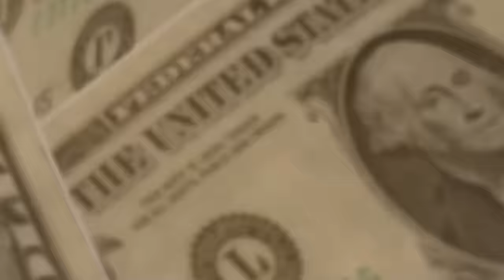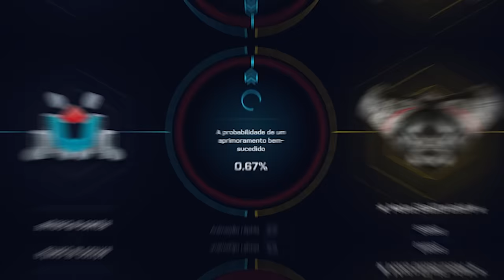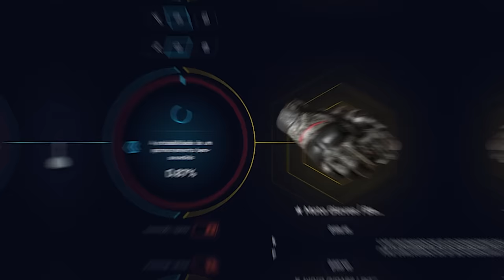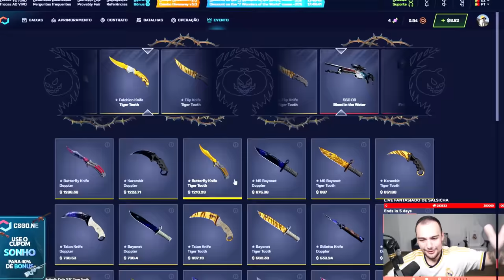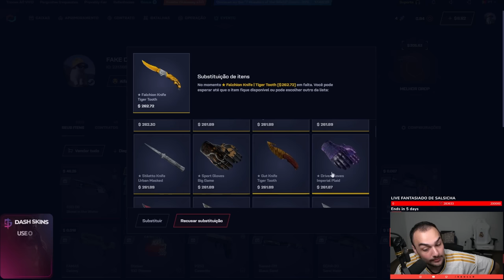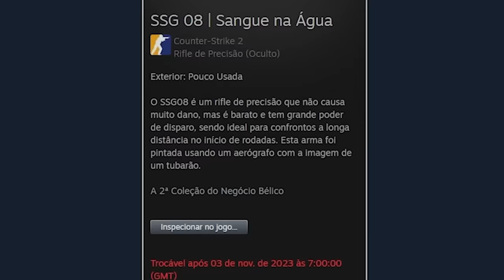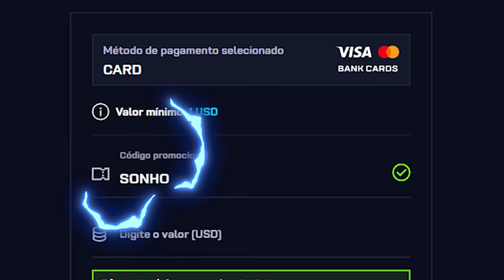Abri a CAIXA "FIRE & ICE" na conta do INSCRITO e deu bom DEMAIS